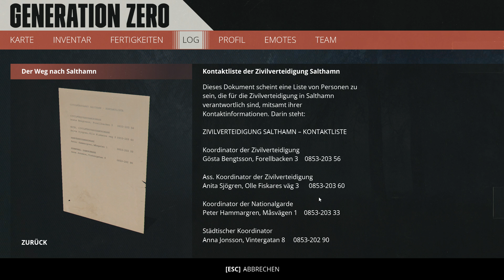Generation Zero 🤖 003 | Ab in den Bunker | Lets Play | deutsch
Erleben Sie ein explosives Katz-und-Maus-Spiel in einer großen und offenen Welt. Tauchen Sie ein in das Schweden der 1980er, wo feindliche Maschinen die idyllische Landschaft überrannt haben. Es ist an Ihnen, zurückzuschlagen und gleichzeitig der Frage nachzugehen, was hier eigentlich passiert. Unter Einsatz kampferprobter Guerilla-Taktiken sollte es Ihnen gelingen, Gegner in kreativen Sandbox-Schlachten wegzulocken, zu beschädigen und zu zerstören.